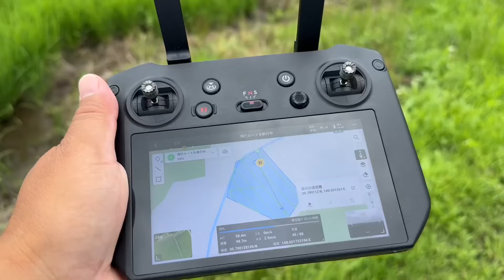IDA農場通信 第2号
IDA農場通信 第2号 〜追肥 & 育成状況の確認〜

東庄町では、まもなく稲穂が実り始め、ドローンよる一斉防除が始まります。
今回は追肥散布と育成具合の確認を行いました。

ドローンを本気でやりたい人へ　IDAドローンスクールの詳細はこちらから：

国会資格取得可能　IDA無人航空機教習所の詳細はこちらから：